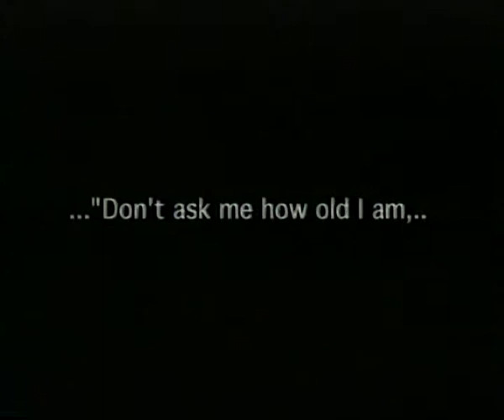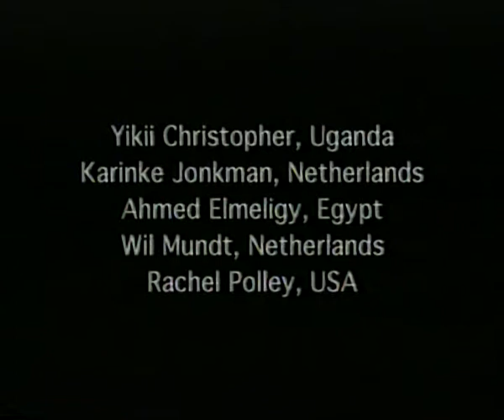Networking participation facilitation uitz. 7 maart 2001